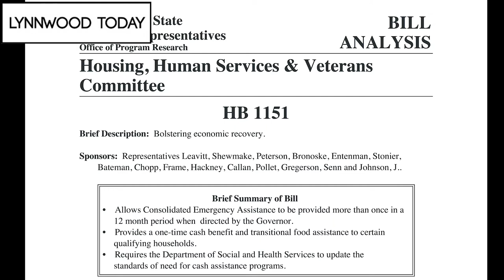Lynnwood Today Daily Legislative Report (Jan. 19, 2021)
Lynnwood Today presents The Daily Legislative Report for January 19, 2021. The Washington State Legislature’s House Committee on Housing, Human Services & Veterans held a public hearing on House Bill 1151. Strom Peterson, the legislation would provide a one-time cash benefit and transition food assistance to certain qualifying households in Washington state, as a method of bolstering the state’s economic recovery due to the COVID-19 pandemic.